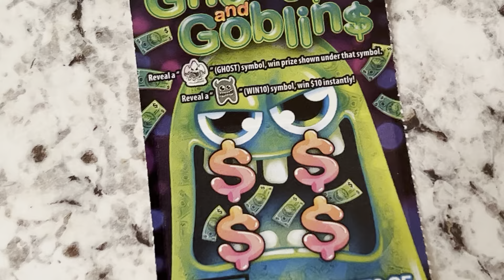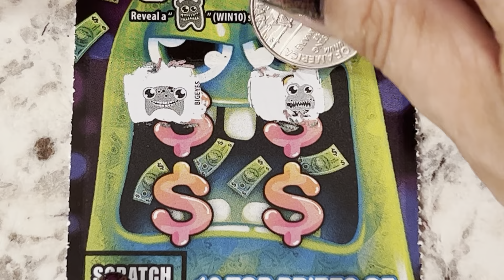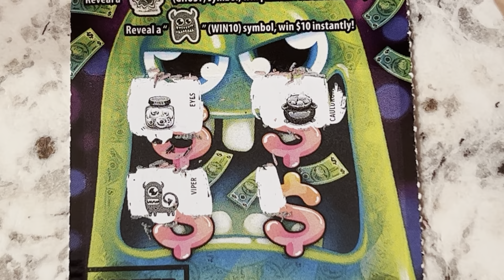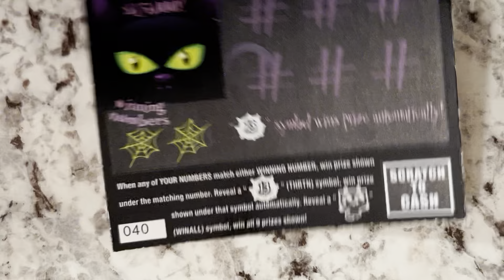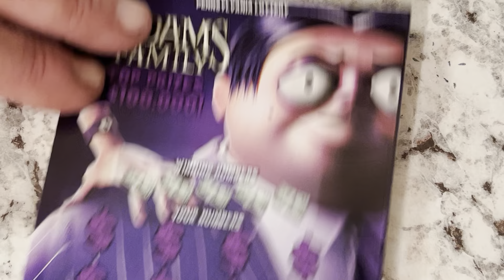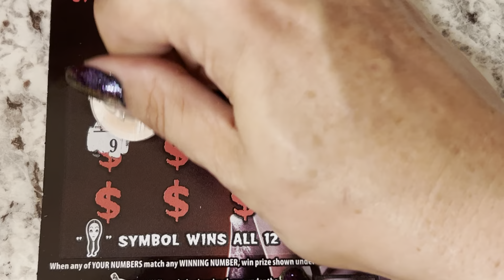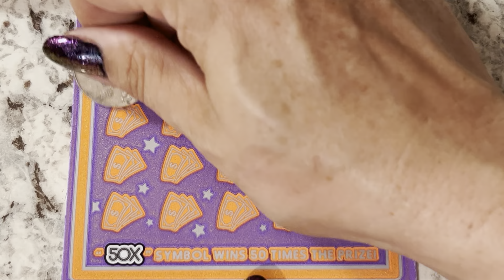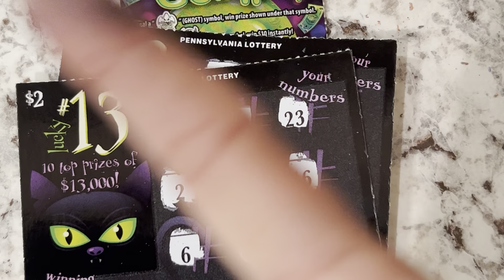New PA scratch ticket sesh!! Check it out!!